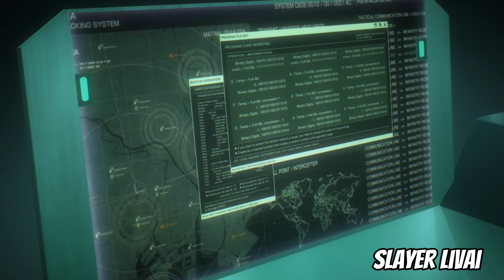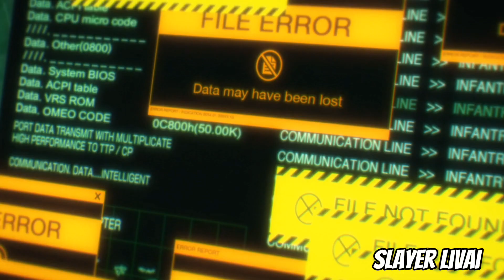Tatsuya vs Lina and American Army「Mahouka Koukou No Rettousei Season 2 AMV」Wet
Anime : Mahouka Koukou no Rettousei
Song : Wet - Bevis ft M.I.M.E